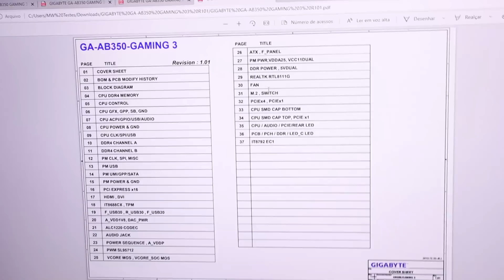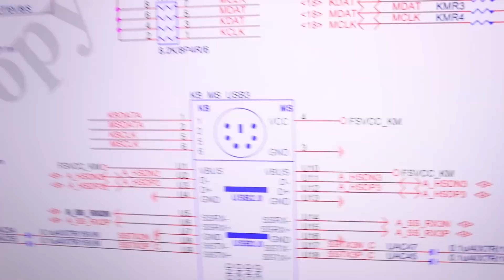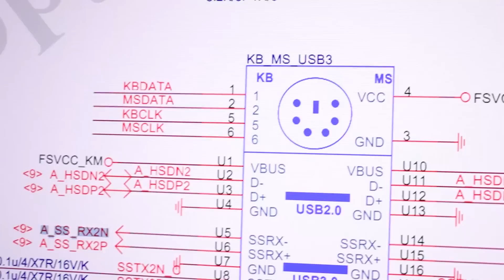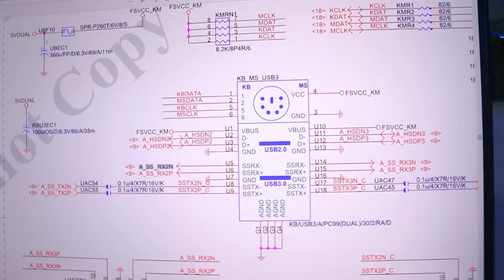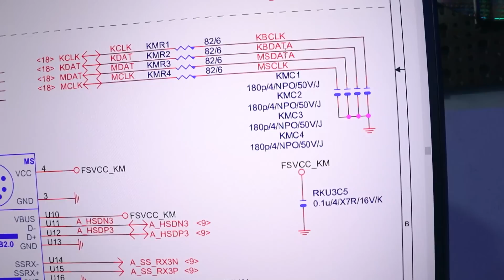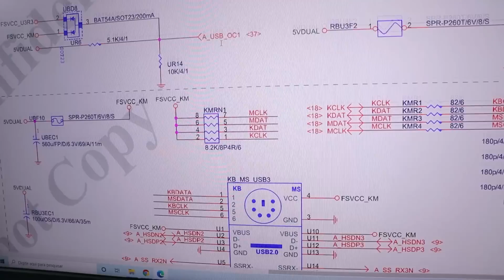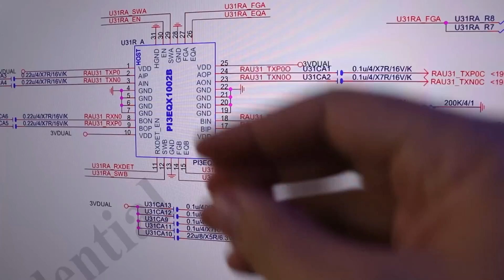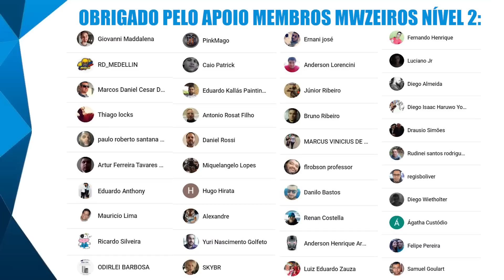POR QUE AINDA EXISTE A CONEXÃO PS/2 DE TECLADO E MOUSE?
E aí galera! Hoje vamos conversar sobre a porta PS/2 de teclado e mouse, por que estas portas ainda são colocadas em novos computadores? Alguém ainda usa? Confere aí!